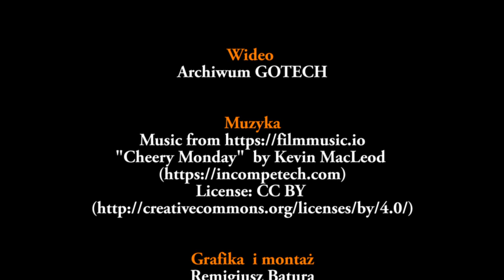Innowacyjna metoda spawania obrotowego.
Spawanie pierścieni za pomocą obrotowego urządzenia do spawania.
GOTECH - Nowe Czarnowo